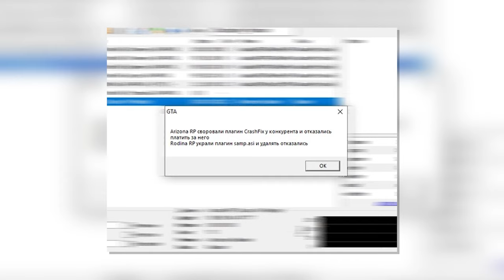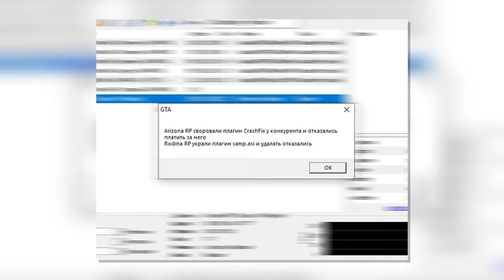ABSOLUTE RP, НЕ БЫКУЙ!